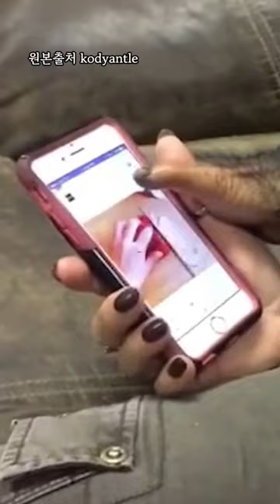스마트폰으로 인스타까지 하는 침팬지..?!